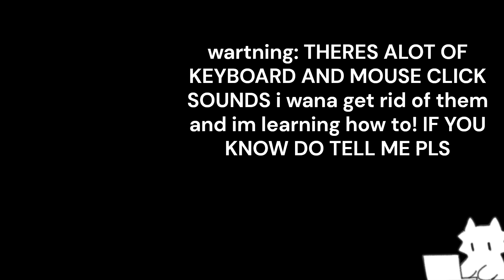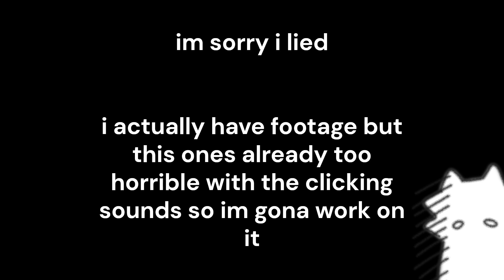Guy who's ageing really fast PLAYS SWAT 4!! PART 2!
so um yes im back and kinda losing the motivation to do anything but its okay i was supposed to upload this like 3 days ago but um nope i didnt :(
 but thats okay

it doesnt matter as much